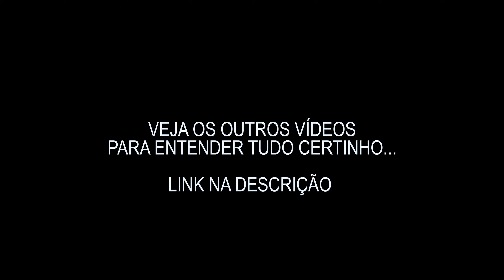TESTANDO O BARCO, CAIAQUE, CANOA DE 2 TAMBORES/ 2 BOMBONAS PARA 2 PESSOAS - UJI PERAHU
TESTAMOS O BARCO QUE FIZEMOS COM TAMBOR DE PLÁSTICO NA BARRAGEM E O RESULTADO É IMPRESSIONANTE!

Vamos fazer outro barco, dessa vez maior, pra gente poder pescar em 2 ou 3 pessoas. Nesse novo modelo de barco/ caiaque/ Canoa de tambor agora vamos utilizar 3 tambores.
Compramos o tambor, cortamos, fizemos os furos e juntamos as partes, colocamos os caibros para fixar, fizemos o teste na barragem do seu Carlinhos e a ideia inicial deu certo, agora só vamos fazer algumas melhorias pra poder ficar 100%.

Nesse barco só precisamos comprar:
3 Tambor/ Bombona de 200l = R$130 cada = R$390 total
12 Metros de caibro = R$3,5 por metro = R$42 Total
50 Parafusos com porca e arruela = R$1 cada = R$50 Total

De resto precisa de uma makita pra cortar o tambor, de uma furadeira para fazer a passagem dos parafusos, uma chave 10 e um pouco de trabalho! Para fazer o caiaque/Barco de tambor utilizei dois tambores de 250L, cortado ao meio na vertical, com posicionamento vertical também. Fizemos a estabilização do tambor com o mesmo formato pareado.

Muito cuidado quando forem utilizar esses equipamentos, se não tiver experiência chame algum profissional da área, qualquer deslize pode ocasionar um grave acidente.

A intenção do barco era gastar o mínimo possível comparado a um barco original. Após toda trabalheira, valeu muito a pena, o caiaque/ barco/ canoa ficou muito bem montado, muito funcional e o melhor de tudo com um ótimo custo benefício.

Esse barco tem capacidade máxima para até 3 pessoas, suportando mais ou menos um peso máximo de 250kg não sendo recomendado para águas agitadas. Vou postar um vídeo com os detalhes de todo material utilizado e preços de tudo que foi comprado para utilização.
Espero que ajude alguém que queira fazer o seu próprio caiaque/ barco /canoa com dicas e inspiração.

Se tiver alguma dúvida estarei respondendo todos os comentários…

No geral fizemos um vídeo longo, mas para não ficar tão cansativo vamos postar em 4 partes: 1 - COMPRANDO O MATERIAL
2 - CORTANDO OS TAMBORES
3 - MONTANDO OS TABORES
4 - TESTE FINAL NA BARRAGEM

PERAHU DRUM TERBAIK, PERAHU TERMUDAH UNTUK MEMBUAT, PERAHU TERMURAH, PERAHU PALING EFISIEN! KANO DRUM TERBAIK PERAHU PLASTIK SAMPAN TERMURAH DAN TERMUDAH UNTUK MEMANCING SABUN MANCING PLASTIK
barco, caiaque, canoa, pesca ,barco de pesca, canoa de pesca, caiaque de pesca, artesanal, feito a mão,barco de bombona,barco de tambor,caiaque de tambor,caiaque de bombona,canoa de tambor, canoa de bombona